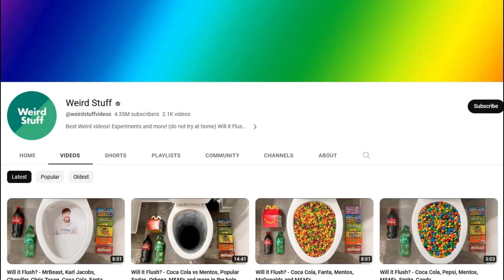Weird People on Internet - Funny Roasting - Trapti Tomar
This Funny Roasting video includes my reaction on Memes/Reels and what the people are doing, not the individual themselves.

CONTENT DISCLAIMER:- This channel is to entertain people and I usually focus on joking about what the people are doing, not the individual themselves, also here if I discuss any social topic my aim is just to make people understand it in an entertaining way, here I express my point of view over certain things and I totally respect everyone else's belief, please don't spread hate it's all for laughs and entertainment.